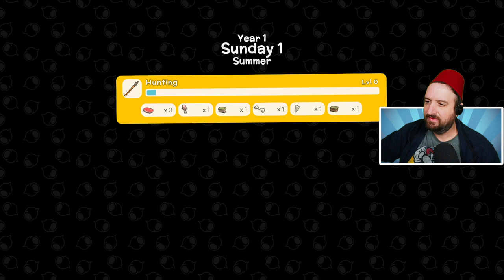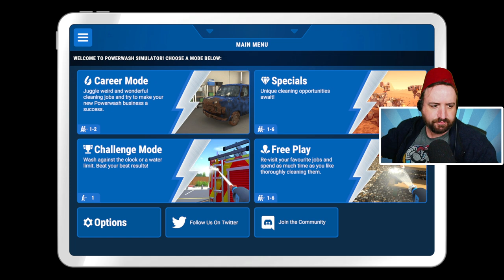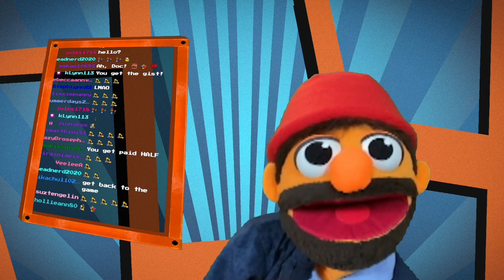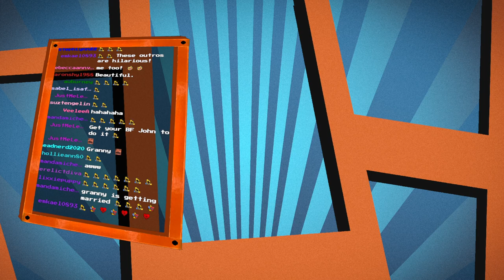Jul 14 2022 - Playing Raft with SimGuruNinja!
Games Played:
0:00:00 Raft
2:46:38 Dinkum
4:35:51 Powerwash Simulator